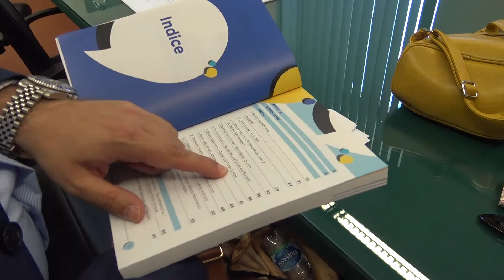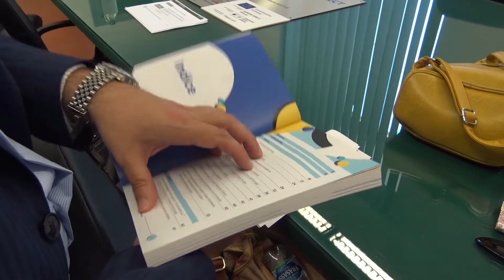COPE TERAMO - FILIPPO LUCCI